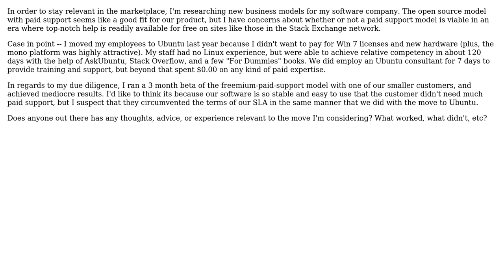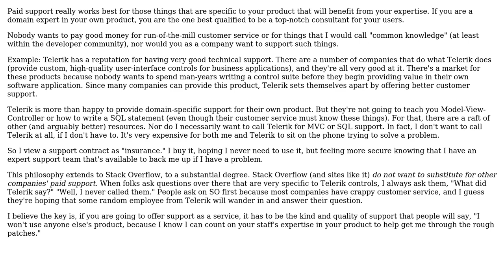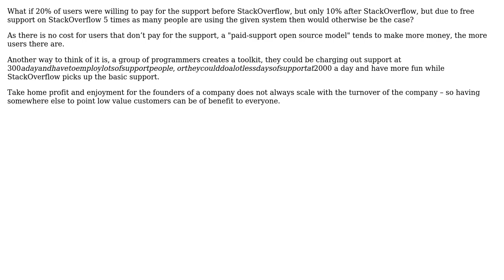Do support sites like Stack Overflow upset the paid-support open source model?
Software Engineering: Do support sites like Stack Overflow upset the paid-support open source model?

With thanks & praise to God, and with thanks to the many people who have made this project possible! | Content (except music & images) licensed under CC BY-SA | Music | Images & others | With thanks to user Ross Patterson user Robert Harvey user Mr. JavaScript user Ian user gnat and the Stack Exchange Network Trademarks are property of their respective owners. You are responsible for your own actions.